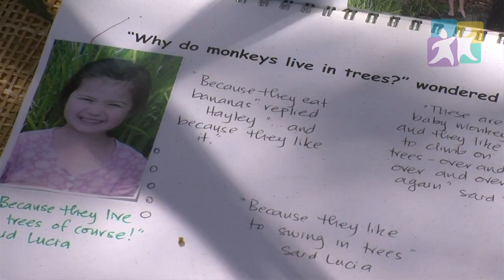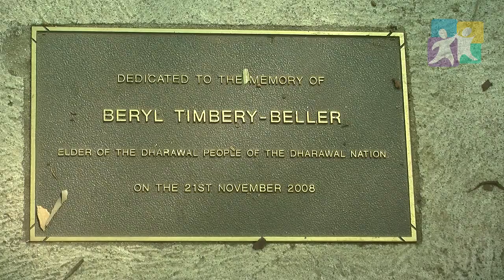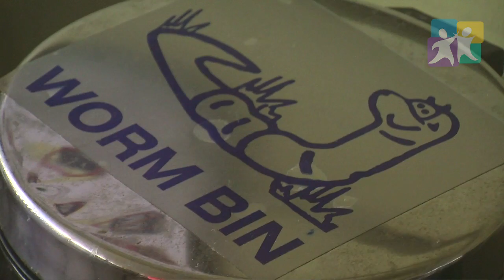TAPS NQS PLP - Embedding sustainable practices Part 3 of 3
This video was developed under the NQS PLP program which was funded until 2014. ECA has continues to provide these videos as a legacy to the original program, however all associated tools and forums are no longer available.

In this three part video, Luke Touhill talks to three educators about what sustainability means for early childhood settings. While the three sections are interconnected they each provide a slightly different perspective on the many ways in which services can go about incorporating sustainability into their everyday practice.

How to Use this e-Learning Video:
This Talking about practice video has three parts. Each part contains a conversation and some vignettes showing the ideas in practice.

About this e-Learning Video
These e-Learning Videos have been designed for educators and students to use together at educator planning, meeting times and or/for training purposes. They are designed for educators to have rich discussion about their own practices and their connections to the NQS. Each service will find their own way to promote discussion, reflection, review and revisit practices, as they negotiate a number of ways the presentations can be used.

Video Download Procedure:
To download the full version of the NQS TAPS video, please go and make sure you have registered and logged in. Go to the following link

Scroll down (below the video) and you should see text on the right hand side which says: About this video-Download this video, right click on the "download this video" link, choose "Save target as" from the drop down menu, then choose a location to save the file. Once it has downloaded it should appear in the location of your choice.

All resources developed by Early Childhood Australia Inc. as part of the Early Years Learning Framework Professional Learning Program and National Quality Standard Professional Learning Program are protected by copyright.

Requests and enquiries concerning reproduction and rights in relation to this publication or product should be addressed to:

Early Childhood Australia
DEAKIN WEST ACT 2600

In all cases Early Childhood Australia Inc. and the National Quality Standard Professional Learning Program funded by the Commonwealth of Australia must be acknowledged as the source when reproducing or quoting any part of an Early Years Learning Framework Professional Learning Program and National Quality Standard Professional Learning Program publication, video, image or website.